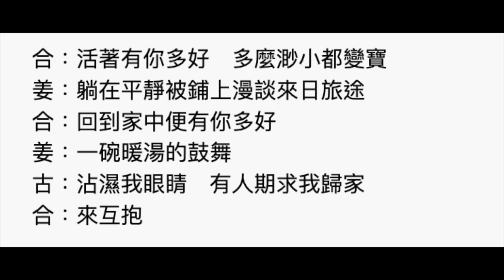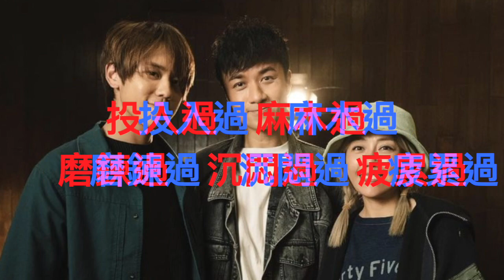古巨基 姜濤《愛回家》｜點變出嚟？｜彭秀慧導演IG分享｜蘇蛇自肥清唱版